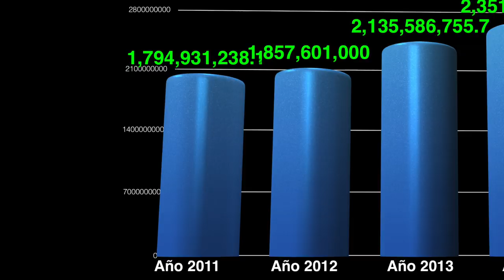¿Quien es Fernando Téllez?